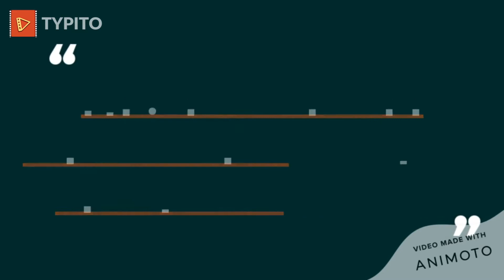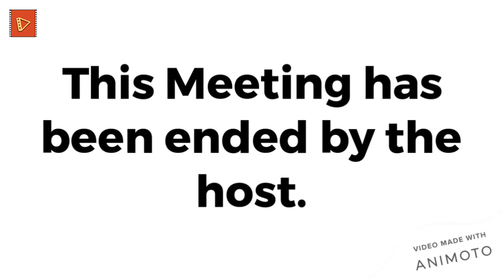Imitating types of Zoom People!!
gosh I almost forgot to re-upload this video.

In this video, I Imitate different types of people you will see on Zoom calls!
This was also painful to make!

Some of the extra audio (the extra noise from the noisemaker and what the No-Cam type 2 says) will be added next week so I have time to do other things.

Timestamps:

0:00 Intro
1:18 The Host
4:14 The Muted
5:03 The Blanketed
5:37 The No-Cams
7:19 The Noisemakers
8:18 The Chatians
9:08 The Glitched
9:36 The Normals
10:46 Outro